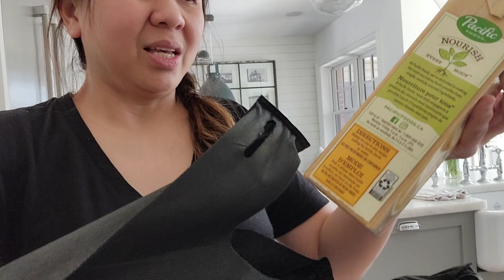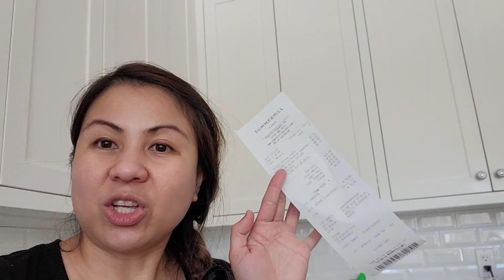UPDATE SA CONDO KO/MAY BAGO NA TAYONG LUNCH /JOANHVLOG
may update na sa condo ko sa pinas guys..and our weather for today is very good..always think positive guys..may bago na tayong lunch!!